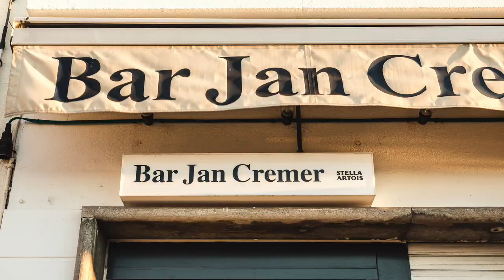Timelapse Bar Jan Cremer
A Day at Bar Jan Cremer!